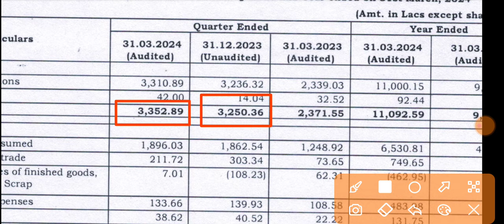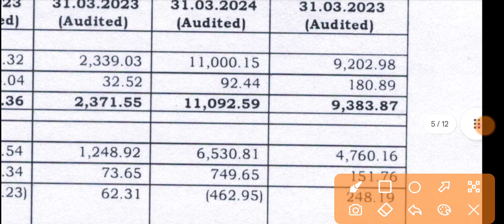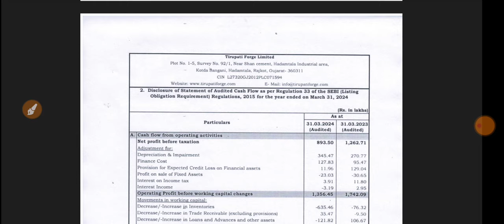Tirupati Forge Q4 Results 2024 🔴Tirupati Forge Result🔴Tirupati Forge Share News🔴Tirupati Forge Share